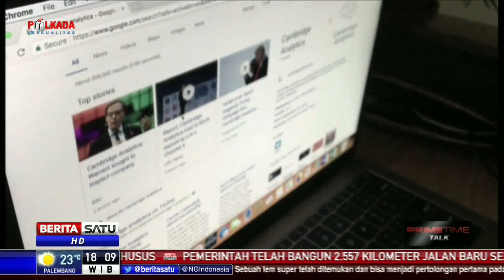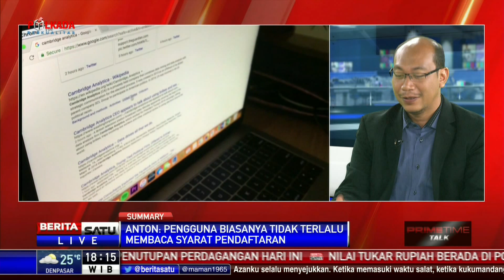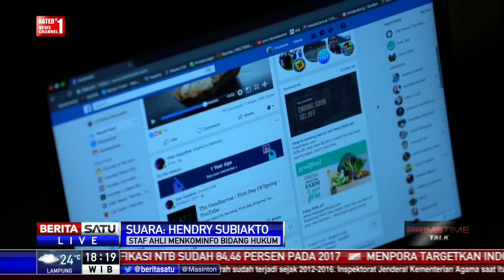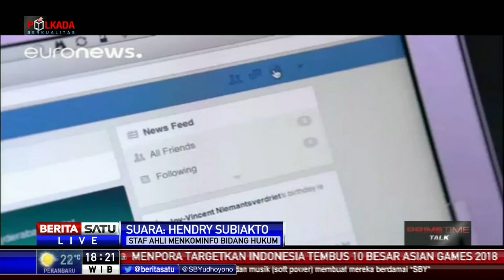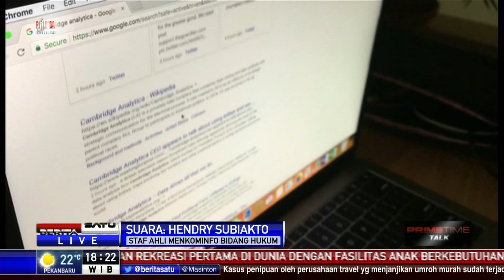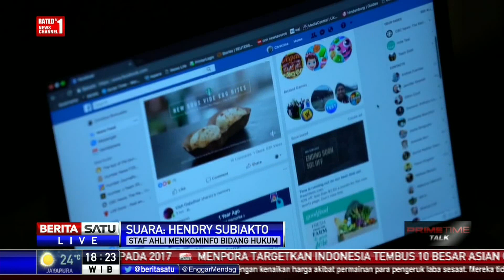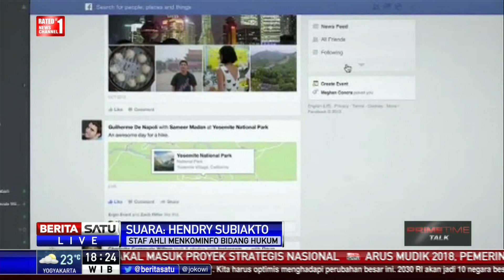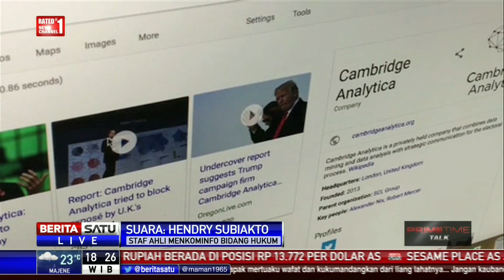Dialog: Data Bocor, FB Diblokir? # 1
Menkominfo Rudiantara mengancam mengambil tindakan tegas terhadap Facebook terkait kebocoran data lebih dari 1 juta pengguna dari Indonesia. Indonesia ada di peringkat ketiga, negara dengan jumlah pengguna terbanyak yang terdampak skandal Cambridge Analytica setelah Filipina dan AS. Apabila terbukti melanggar aturan hukum Indonesia, Facebook dikenakan sanksi administrasi hingga sanksi pidana berupa penjara hingga 12 tahun dan denda Rp 12 miliar. Akankah Facebook tinggal nama jika pemerintah resmi shutdown? Seperti apa dampaknya bagi pengguna Facebook dan keamanan negara? Ikuti dialognya bersama Wakil Ketua Komisi I DPR Satya Widya Yudha dan Juru Bicara BSSN Anton Setiyawan.

Facebook.com/BeritaSatuTV
Youtube.com/BeritaSatu